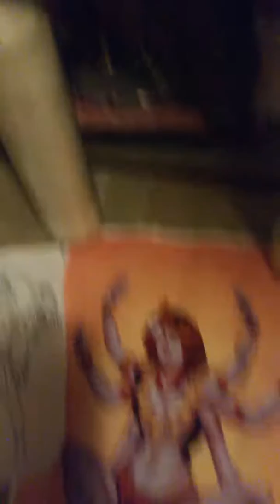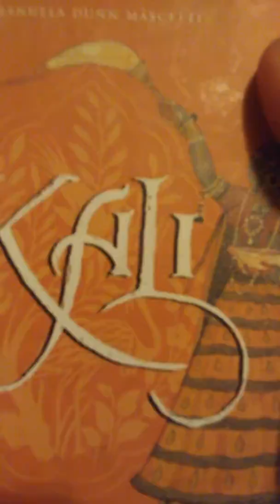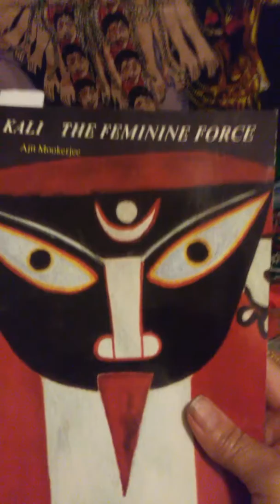My tattoo of kali